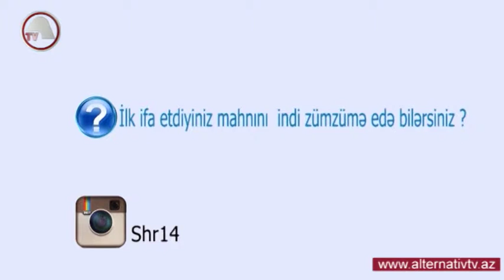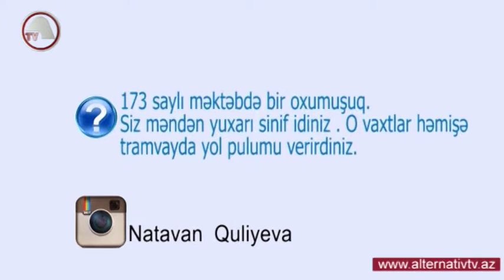Sou Mekan - Ulduza sual